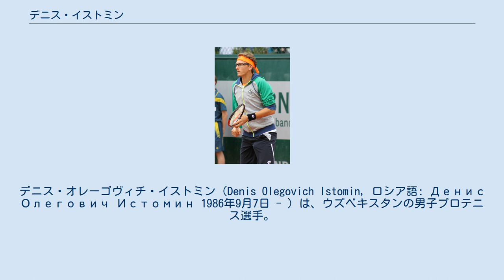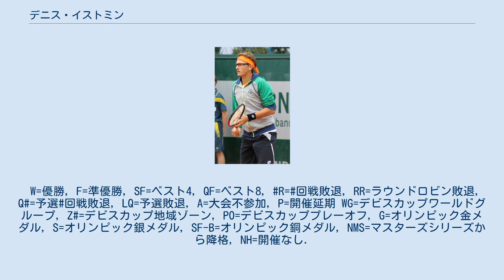デニス・イストミン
デニス・オレーゴヴィチ・イストミン（Denis Olegovich Istomin, ロシア語: Денис Олегович Истомин 1986年9月7日 - ）は、ウズベキスタンの男子プロテニス選手。
ソビエト連邦（現ロシア）領のオレンブルク生まれで、ロシアの首都モスクワに在住している。
これまでにATPツアーでシングルス2勝、ダブルスで3勝を挙げている。
 ウズベキスタン出身のプロテニス選手として2015年に250シリーズの大会で初めてのツアー優勝を成し遂げた。
 5歳からテニスを始め、現在に至るまで母親のコーチを受ける。
まだ14歳半だった時の2001年4月、デニスは初めて男子ツアー最下部のトーナメントに出場したが、その時に自動車事故で脚の大けがを負った。
手術で80針を縫い、3ヶ月間の長期入院生活を送り、それから2年間テニスのラケットを握れなかったという（男子ツアー公式サイトの紹介文による）。
生死の境を乗り越えて、2003年からテニスの練習を再開し、2004年から本格的な競技生活に入る。
2005年から、彼は男子テニス国別対抗戦・デビスカップウズベキスタン代表に選ばれた。
 2006年全豪オープンで4大大会初出場。
2008年全豪オープンで、初めてシングルスの初戦を突破し、レイトン・ヒューイットとの2回戦に進出する。
2009年、イストミンは男子ツアーとデビスカップで目覚ましい躍進を見せた。
全豪オープンで2年連続の2回戦に進んだ後、3月6日-8日のデビスカップ2009「アジア・オセアニアグループ1」初戦で韓国に勝ち、2か月後の5月8日-10日に行われた同グループ準決勝でウズベキスタンは日本を3勝2敗で退けた。
イストミンは杉田祐一とのシングルス第1試合とダブルス第3試合に勝ち、チームを初めての「ワールドグループ・プレーオフ」へ導いた。
この後、彼は全米オープンで初の3回戦進出を決め、当地の男子選手として史上初の里程標に到達する。
この3回戦ではマリン・チリッチに1-6, 4-6, 3-6のストレートで完敗した。
全米オープン終了後、9月18日-20日に行われたデビスカップ「ワールドグループ・プレーオフ」で、ウズベキスタンはセルビアと対戦した。
ビクトル・トロイツキやヤンコ・ティプサレビッチなどを擁する強豪チームには5戦全敗に終わり、初のワールドグループ（最上位グループの16か国）進出はならなかったが、イストミンの活躍でこの小国はデ杯のチーム最高成績を出した。
 2010年全豪オープンでも、イストミンは男子シングルス3回戦まで勝ち上がった。
2大会連続の進出となった3回戦では、第3シードのノバク・ジョコビッチから4ゲームしか奪えず1-6, 1-6, 2-6の完敗に終わった。
8月のパイロット・ペン・テニスではツアー初の決勝進出を果たしたが、セルジー・スタホフスキーに6–3, 3–6, 4–6で敗れた。
11月の広州アジア大会では準決勝で、日本の添田豪に6–1, 6–0で完勝したが、決勝でソムデブ・デバルマンに1–6, 2–6で完敗し銀メダルを獲得した。
 イストミンは2012年2月のSAPオープンでツアー2度目の決勝に進出した。
決勝では前年優勝者のミロシュ・ラオニッチに6–7(3), 2–6で敗れ初優勝を逃した。
2012年ウィンブルドン選手権で初めて4回戦に進出した。
4回戦でミハイル・ユージニーに6–3, 5–7, 6–4, 7–6(5), 5–7のフルセットで敗れベスト8進出を逃した。
7月のロンドン五輪に初出場した。
シングルス1回戦で第14シードのフェルナンド・ベルダスコに6–4, 7–6(9)で勝利しロジャー・フェデラーとの3回戦まで進出した。
8月13日付の世界ランキングで自己最高の33位になった。
 2013年全米オープンでは1回戦でニコラス・アルマグロ、3回戦でアンドレアス・セッピを破り4回戦に進出した。
4回戦でアンディ・マリーに7-6(5), ...